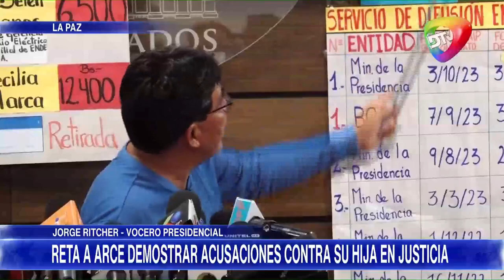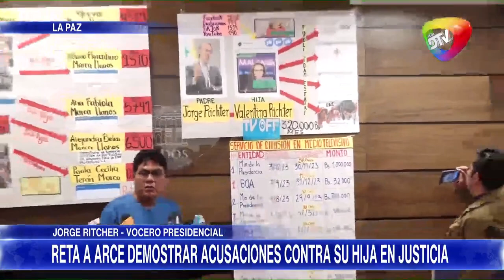"EVO TIENE ODIO GENERALIZADO, PARA ALCANZAR PODER PUEDE DESTRUIR A CUALQUIERA"